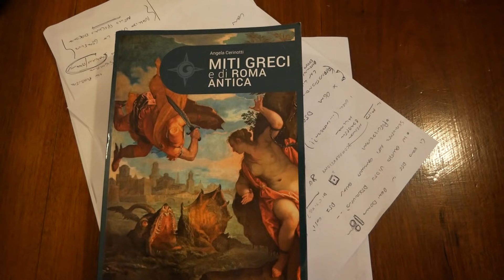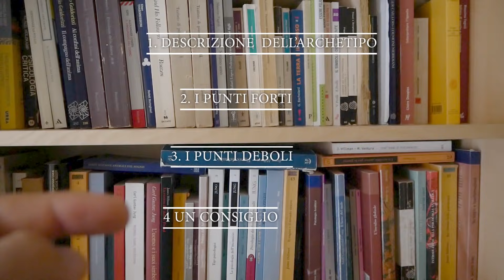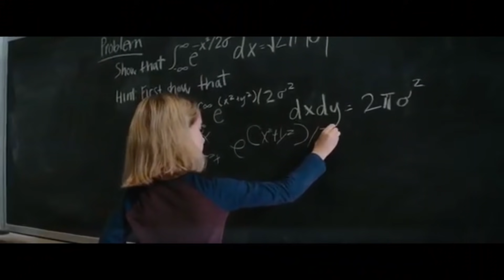Che tipo di donna sei? Ecco i sette archetipi del femminile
Io, Valentina e Marco abbiamo creato e validato un test per scoprire quale archetipo sei e quali sono le relazioni tra i tuoi archetipi.

Scrivimi nei commenti qual è il tuo archetipo del femminile: Artemide, Atena, Estia, Era, Demetra, Persefone o Afrodite?

Ovviamente le descrizioni valgono sia per le donne che per i maschietti, che possono rivedere il femminile nella loro Psiche.

Questo è il link all'intervista che ho fatto insieme alla collaborazione di Barbara Manini a Jean Bolen:
Intervista a Jean Shinoda Bolen. Il femminile che può cambiare il mondo ☛ urly.it/39bv2

Questo invece è il link al libro della Bolen: Le dee dentro le donne ☛